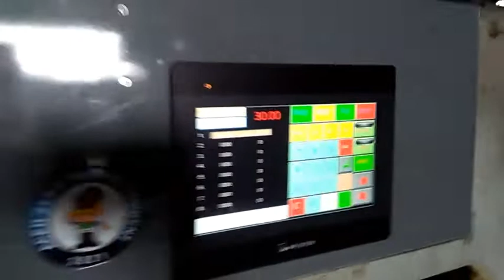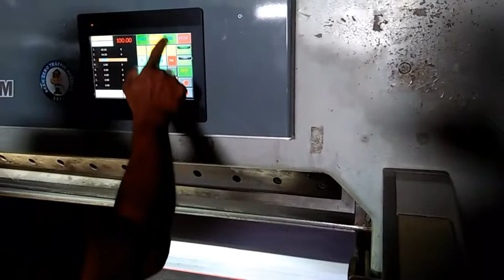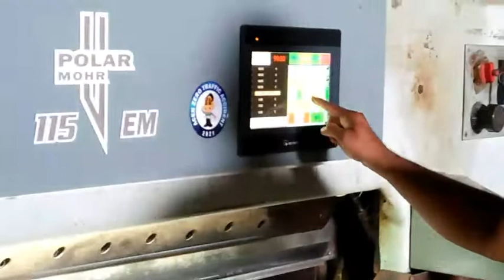Tutorial ..Proses Pemotongan Kertas Hvs Ukuran Plano, Dengan Pemotongan Ukuran 64.5 x 13,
Proses Pemotongan Kertas Hvs 80 gram